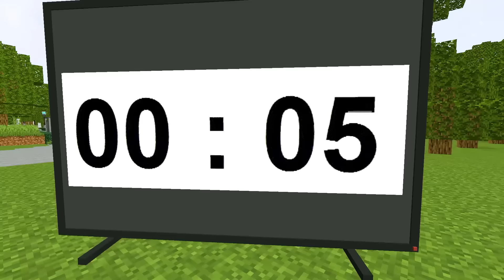RESCUE of TV WOMAN TITAN from SKIBIDI TOILET vs TRI-TITAN in SURVIVAL MAZE in MINECRAFT animation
*WARNING: This video is recommended for viewers aged 13 and older. All characters are fictional, genderless, and adults. The video contains no real minors and follows community safety guidelines.* RESCUE of TV & SPEAKER WOMAN from HYDRA SKIBIDI TOILET in SURVIVAL MAZE in MINECRAFT animation
I'm Cactus - Minecraft. I make funny minecraft machinimas and minecraft animations.